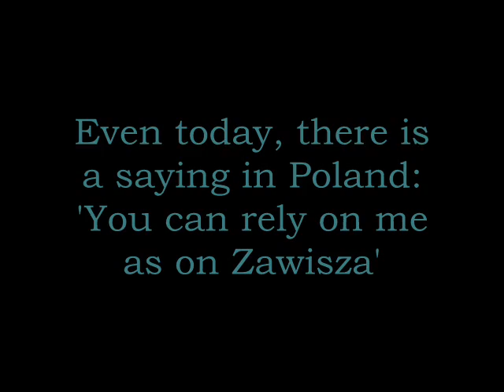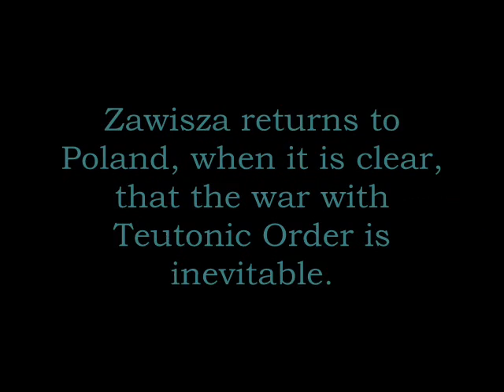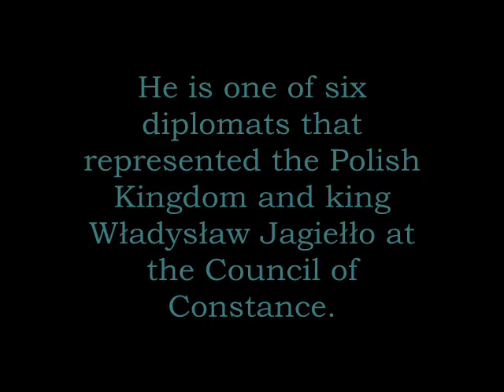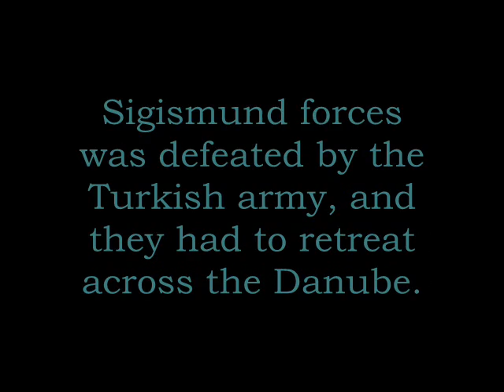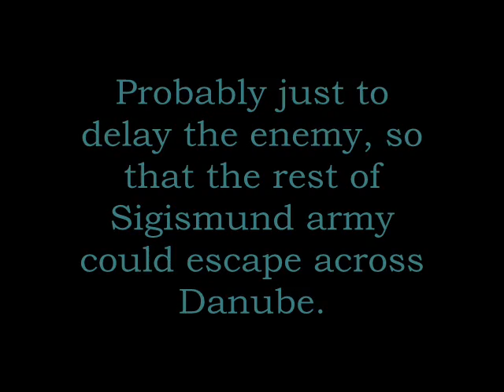The Black Knight - Zawisza Czarny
This is history of a man, who was the original of the later legendary term 'Black Knight'. Zawisza the Black, was famous polish knight, known of his courage, honour and loyalty. This is his story...